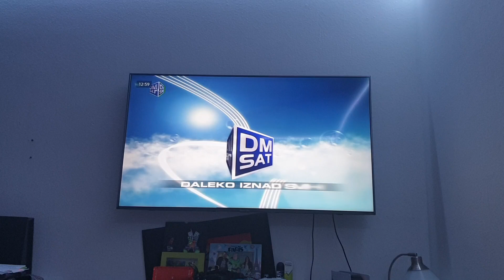DM Sat Marketing